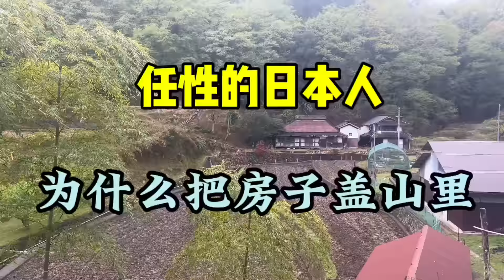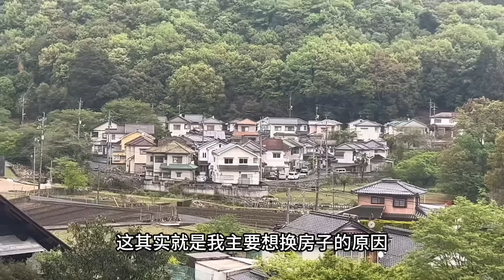日本人为啥愿意花大价钱去深山里盖房子？